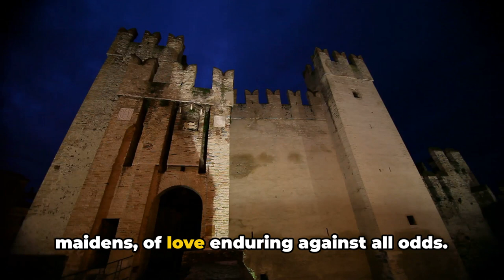Uncovering Spain's Top Romantic Escapes 2024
Embark on a journey with Traveladora228 through Spain's top romantic getaways of 2024. Discover the enchanting Alhambra, vibrant Seville, hidden gem Cadaqués, romantic Barcelona, and fairytale-like Santillana del Mar. Each destination promises unforgettable experiences perfect for couples. Explore the charm, activities, and dining options that make these spots ideal for romance. Pack your bags and let love unfold in the heart of Spain!